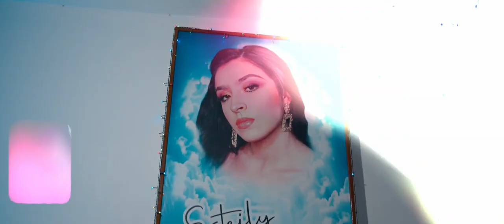Gerardo Diaz y Su Gerarquia - Juntos Los Dos (Video Oficial)